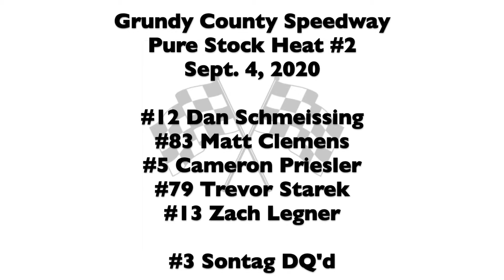9 4 2020 Pure Stock Heat #2 Grundy County Speedway